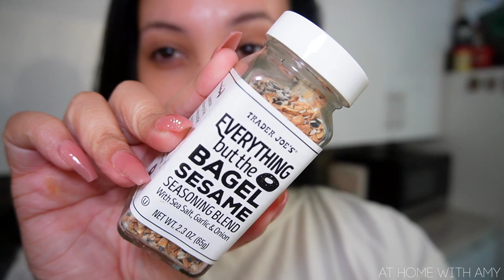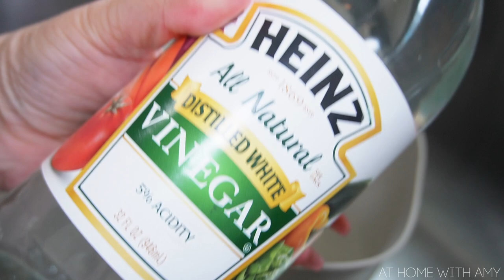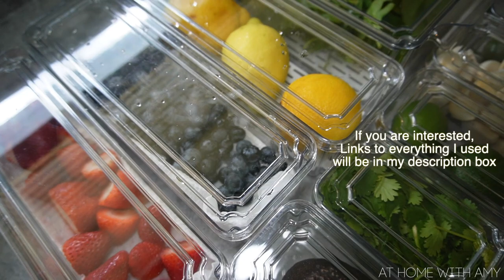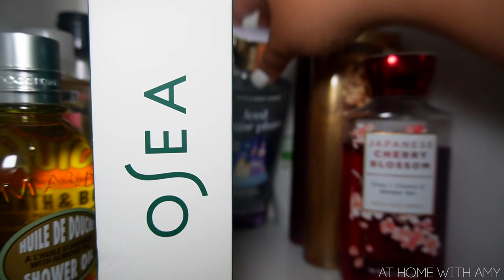AT HOME WITH AMY 🏠 VLOG | WHERE AM I MOVING TO? CLEAN WITH ME, COOK WITH ME, BODY CARE TALK + MORE!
PRODUCTS MENTIONED ✨

FRUIT VEGETABLE STRAINER

OXO Good Grips Little Salad & Herb Spinner Small

10 Pack Refrigerator Pantry Organizer Bins

Dyson Outsize+ Cordless Vacuum Cleaner

TREEHUT VANILLA SHEA SGAR BODY SCRUB

TREEHUT Vanilla Whipped Shea Body Butter

TREEHUT Blue Lagoon Shea Sugar Body Scrub

CHECK OUT SOME FUN PLAYLISTS ON MY CHANNEL! ❤️

FAQ 📌
🎥 Camera I use for filming: Sony EZ V10

I edit my videos with Final Cut Pro

Favorite Places to shop for fragrances at a discount: Fragrancenet.com, Fragrancex.com,  Beautyliv.com, Ebay, Mercari

Where to buy and Sample Niche fragrances: Twistedlily.com &
Scentsgift.com